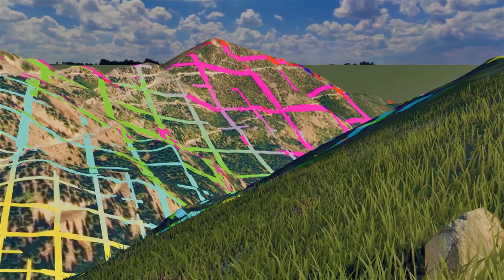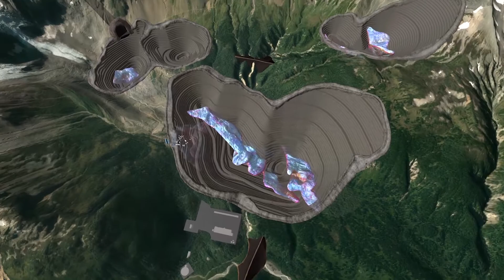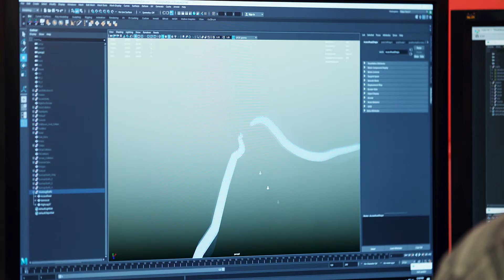LlamaZoo DisruptMining Pitch Video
LlamaZOO Interactive has created MineLife VR, a software platform which enables companies to represent a mine plan from exploration to reclamation in an interactive 1:1 scale using virtual reality, creating efficiencies and value across investor, government, and community relations; resource management; mine planning and reclamation; and business development.